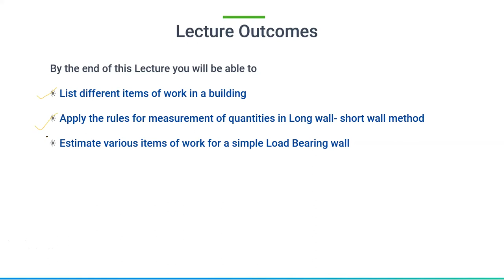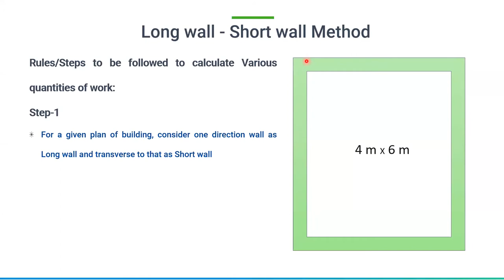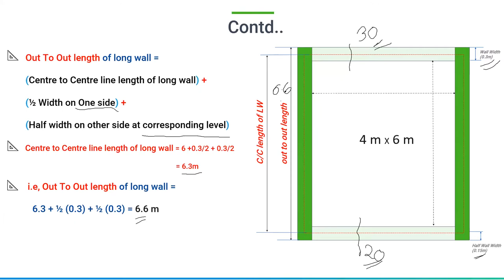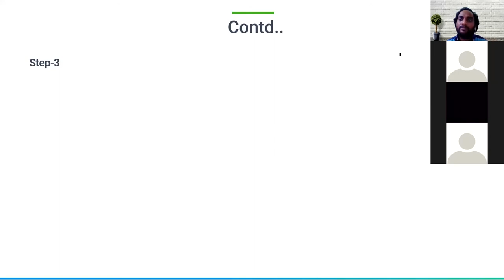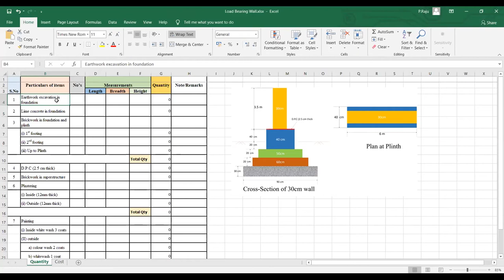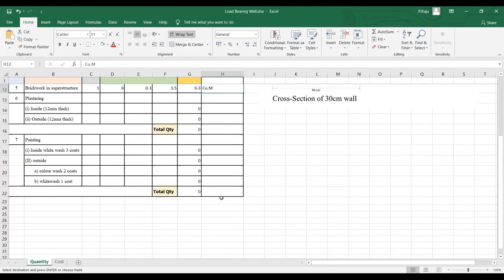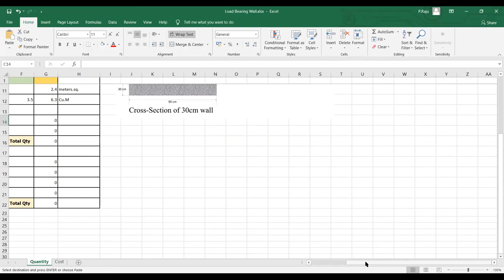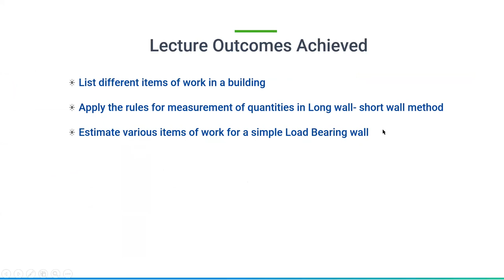ESTIMATION & QUANTITY SURVEYING || LECTURE-5 || STEPS IN LONG WALL-SHORT WALL METHOD & ITEMS OF WORK